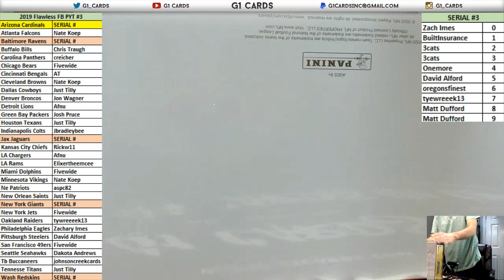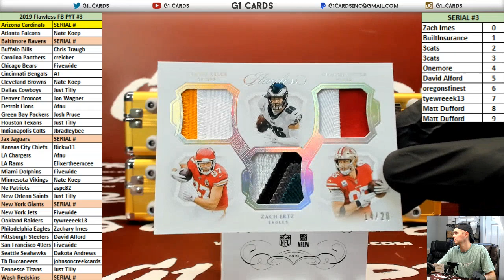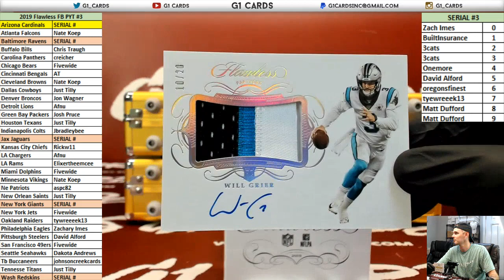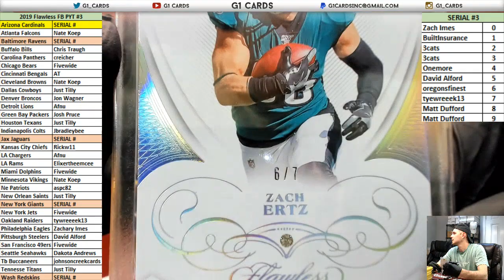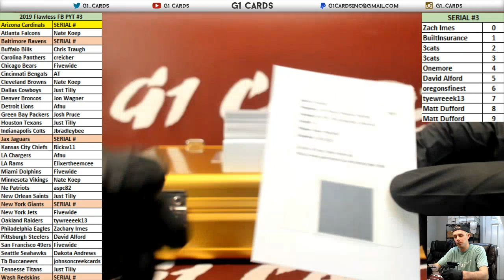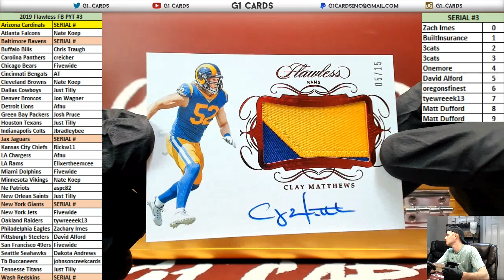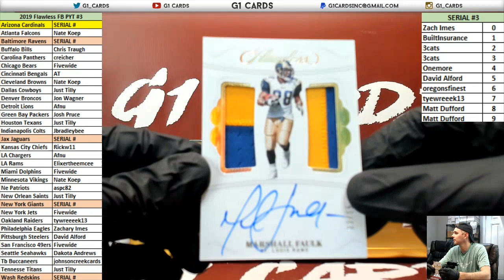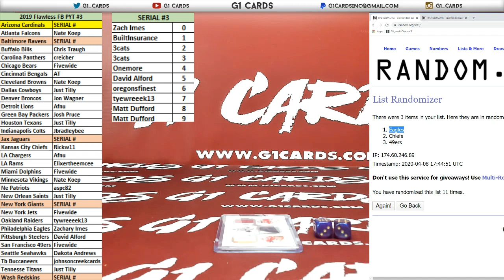2019 Panini Flawless Football Full Case PYT #3